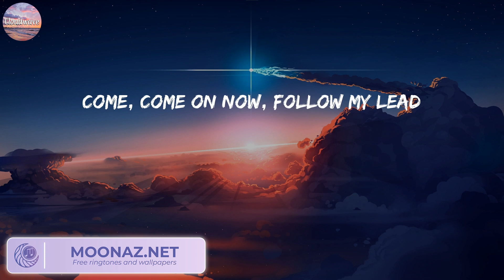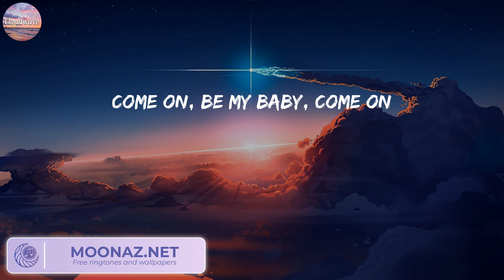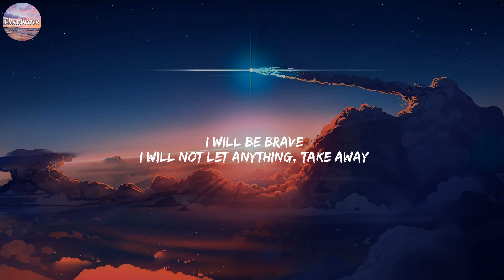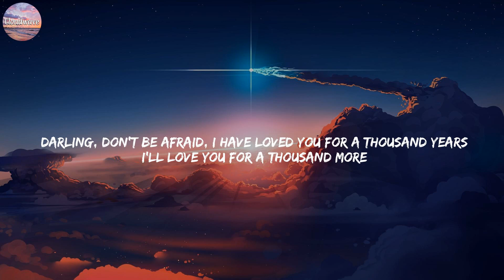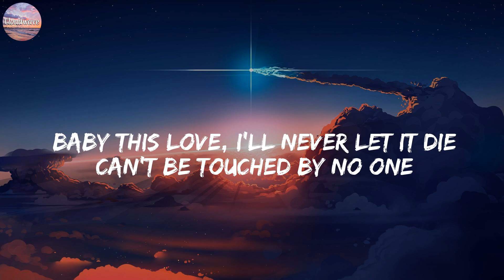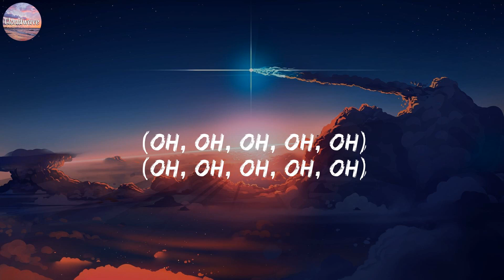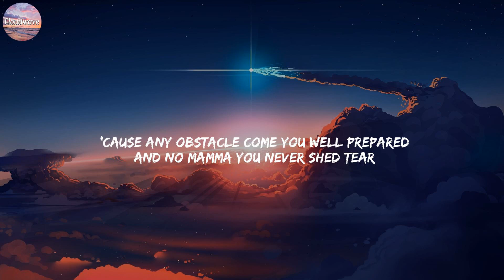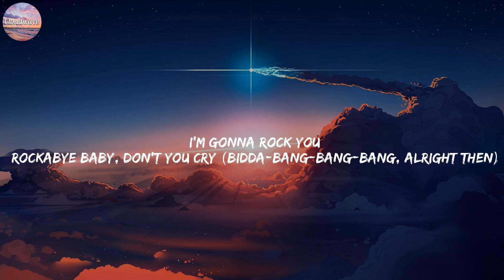Ed Sheeran - Shape of You (Lyrics) | Christina Perri, Jaymes Young, Clean Bandit,..(Mix Lyrics)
Lyrics:
Oh—I—oh—I—oh—I—oh—I
I'm in love with your body
Oh—I—oh—I—oh—I—oh—I